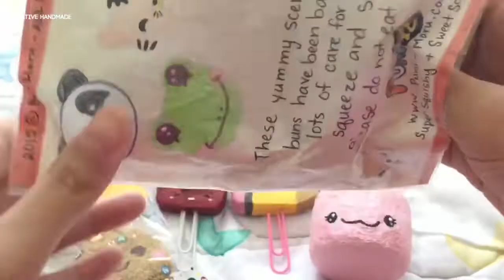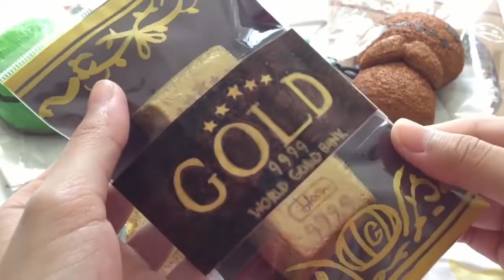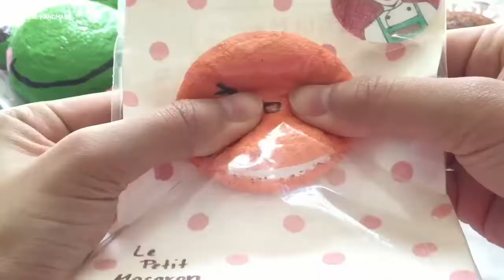Bộ sưu tập squishy khổng lồ phần 2 | Creative Handmade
Các bạn đang xem: Bộ sưu tập squishy khổng lồ phần 2